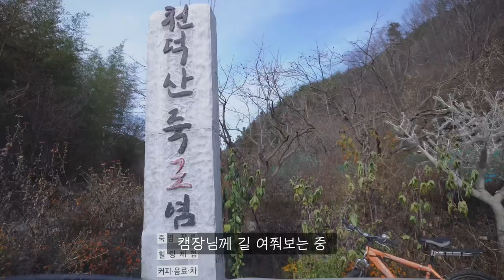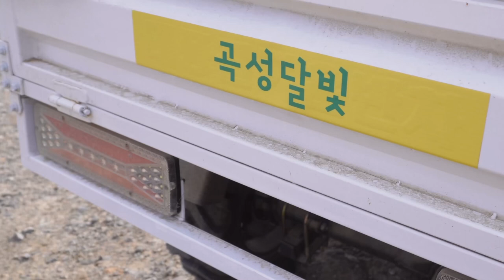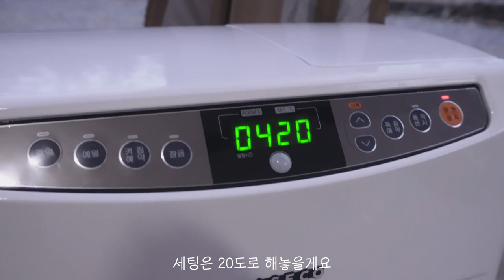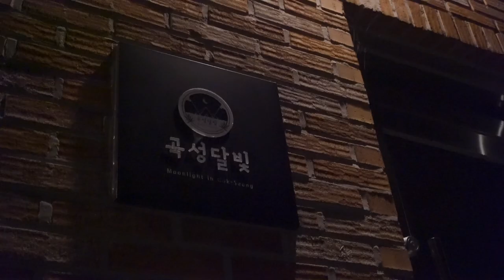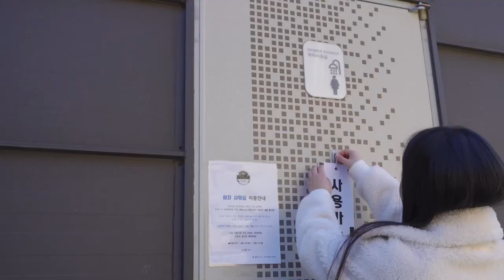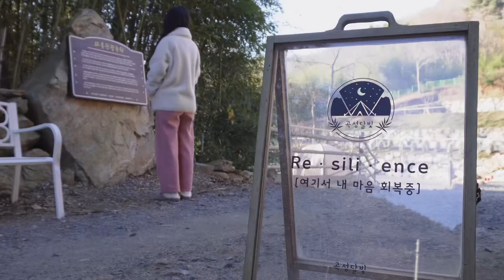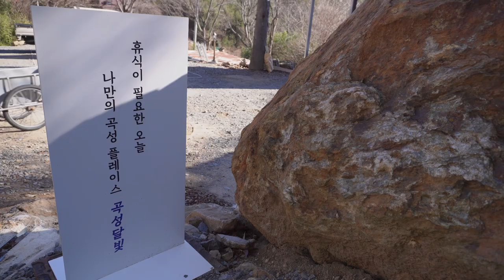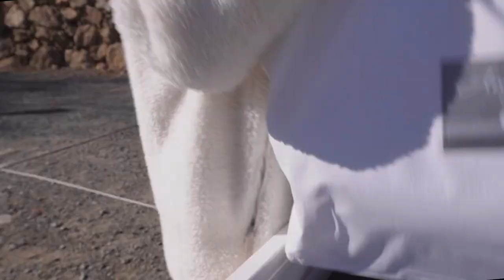한파주의보에 텐트 설치 10분으로 끝내기 | 인생 캠핑장에서 진짜 나 홀로 캠핑 | 다이소 캠핑용품 | 필굿 에어쉘터 | 파세코 팬히터 | 붕어빵 만들기 | 전남 곡성달빛 캠핑장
한파주의보라 텐트 또 한시간 넘게 치면 강이 추울까봐 이번엔 저 혼자 가서 텐트 피칭 연습하고 왔습니다 이제 자립은 오분컷이에요 흐흐
혼자 가서 분량이 나올까 싶었는데 저 말 겁나 많이 했더라고요ㅎ...ㅋㅋㅋㅋㅋㅋㅋㅋ
다음 영상은 강이랑 찾아뵙겠습니다😎

📍전라남도 곡성 : 곡성달빛 (사이트 : A2, 선착순)